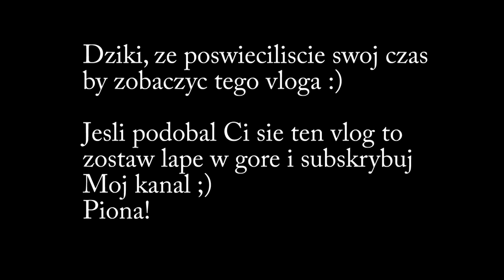Wasyl vlog#2 8K Attackt vol. 2